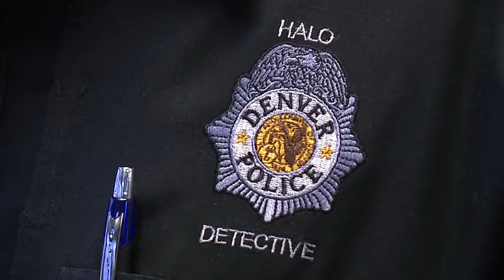Halo Cams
Denver Police Dept. shows how Halo Cams work to protect the public